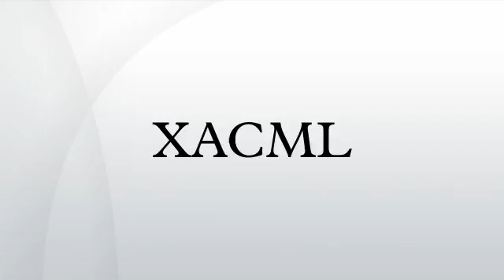XACML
XACML stands for "eXtensible Access Control Markup Language". The standard defines a declarative access control policy language implemented in XML and a processing model describing how to evaluate access requests according to the rules defined in policies.
As a published standard specification, one of the goals of XACML is to promote common terminology and interoperability between access control implementations by multiple vendors. XACML is primarily an Attribute Based Access Control system, where attributes associated with a user or action or resource are inputs into the decision of whether a given user may access a given resource in a particular way. Role-based access control can also be implemented in XACML as a specialization of ABAC.